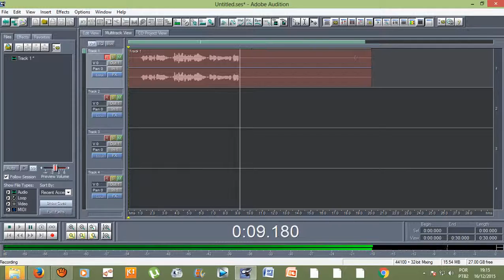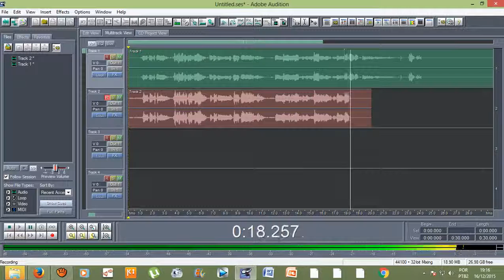Tutorial - Como cantar com você mesmo no ADOBE AUDITION 1.5